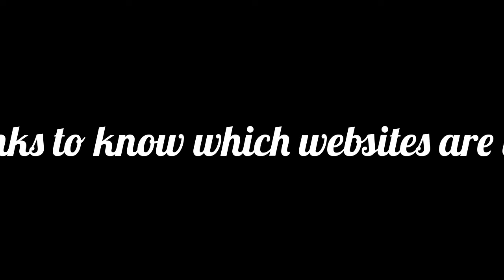How to make 150$ weekly,real working tricks!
(5) Make money online with paid surveys, free offers and paid per click advertising:

I will bring more stuff ,once i personally test them all, till then start earning!